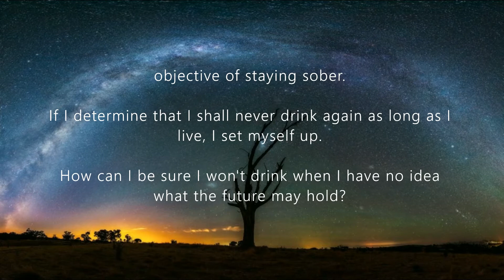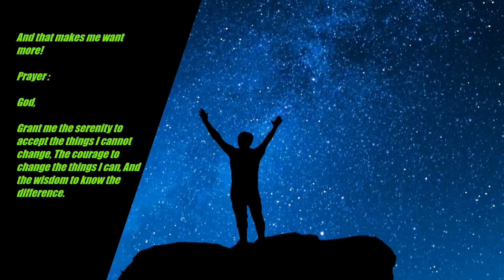AA Daily Reflections. Today 20 May.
Today: 20 May.

Above all, take it one day at a time.

Why do I kid myself that I must stay away from a drink for only one day, when I know perfectly well I must never drink again as long as I live?

I am not kidding myself because one day at a time is probably the only way I can reach the long-range objective of staying sober.

If I determine that I shall never drink again as long as I live, I set myself up.

How can I be sure I won't drink when I have no idea what the future may hold?

On a day-at-a-time basis, I am confident I can stay away from a drink for one day.

So I set out with confidence.

At the end of the day, I have the reward of achievement.

Achievement feels good and that makes me want more!

Prayer :

God,